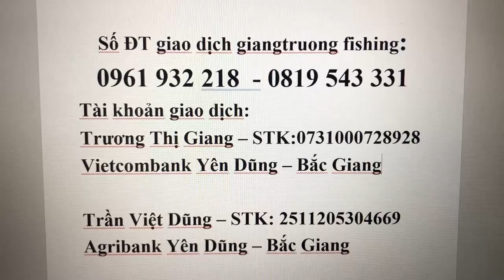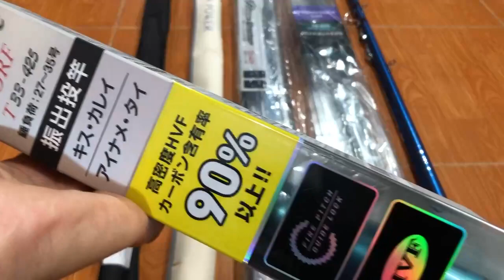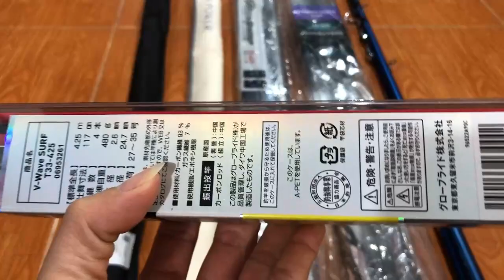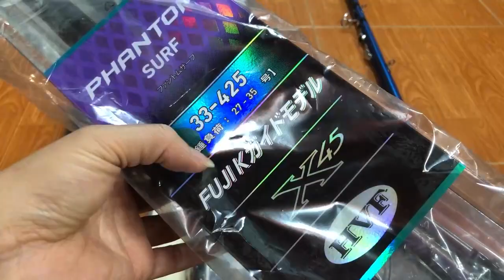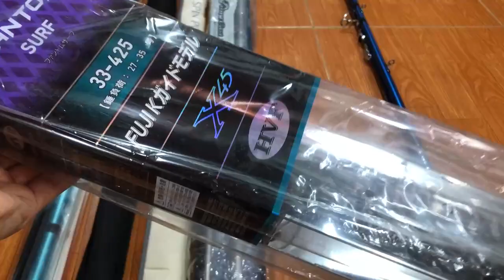Cần câu lục trung vào cao cấp japan alo 0961932218